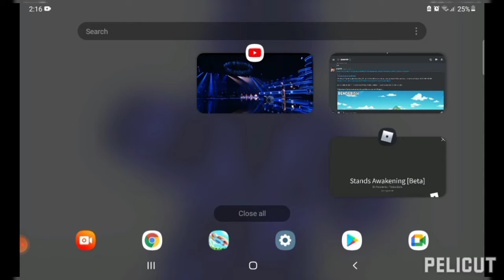got wsau lololol (read description for discord )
hello I got wsau

discord is somejspfan #1546 (ik the names very original)